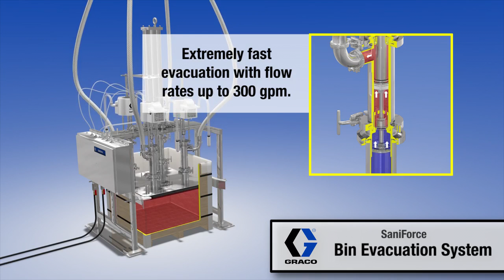Graco SaniForce Bin Evacuation System